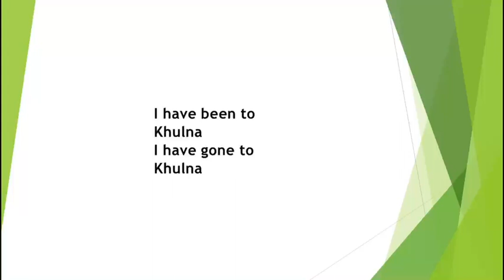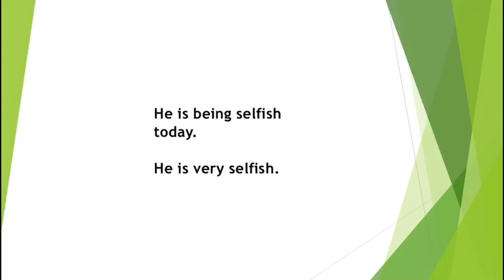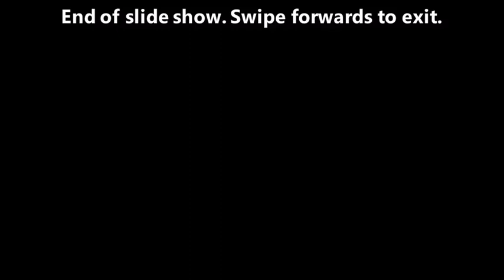Been, gone and being explained in bangla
In this channel I am discussing English grammar spoken vocabulary in bangla bengali